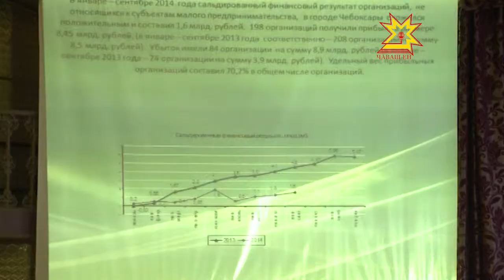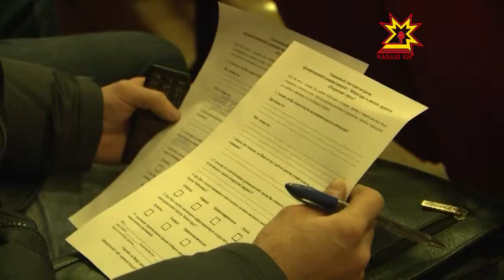В рамках проекта «Открытый город» состоялась встреча Алексея Ладыкова с жителями Чебоксар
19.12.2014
Об итогах уходящего года и планах на предстоящий говорили на встрече Алексея Ладыкова с жителями Калининского района. Интерактивная беседа состоялась в рамках проекта «Открытый город». Участники встречи не только задавали вопросы и высказывали предложения, но и обращались к Главе столичной администрации за советами.